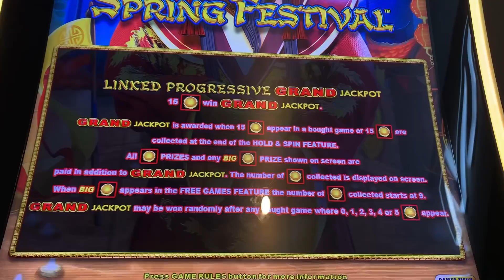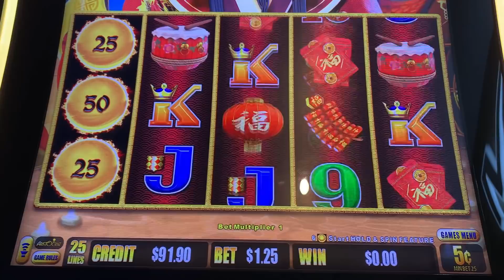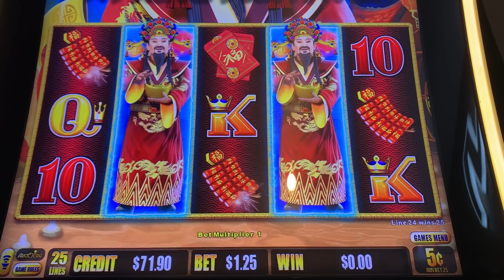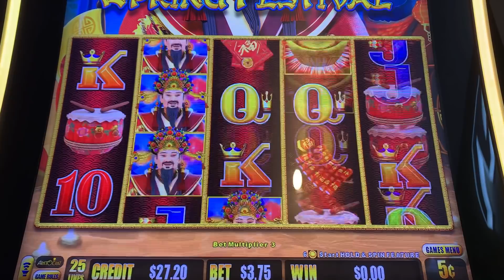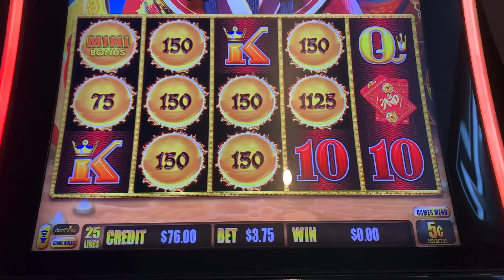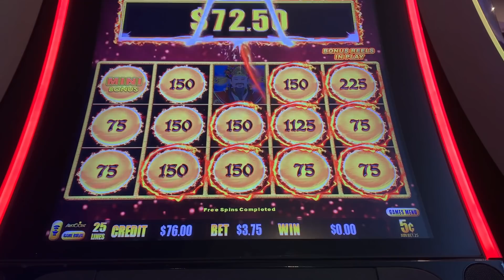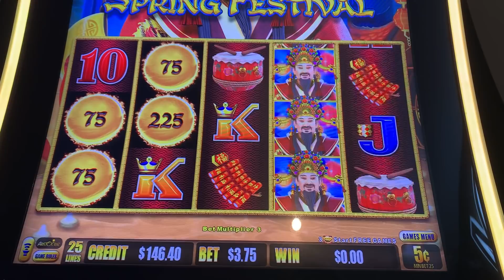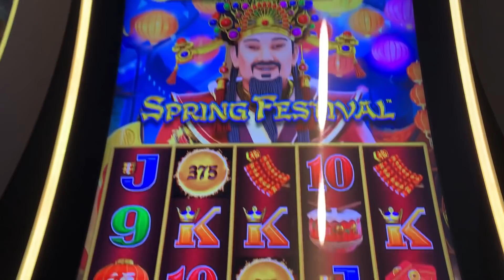~AMAZING HOW FAR A $100 CAN GO~SPRING FESTIVAL~